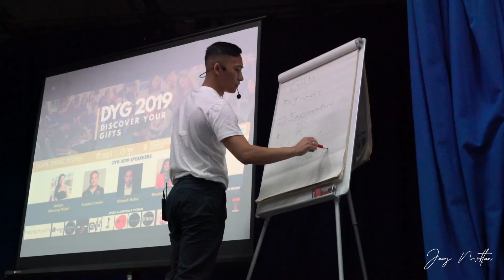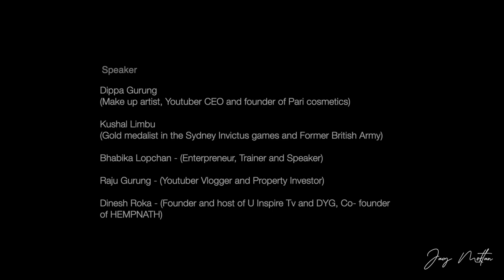Nepali biggest Event: Speak, Share and Inspire. DYG - Discover your gift 2019 event UK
Every year DYG happens this is the three year of DYG lots of top speaker will deliver their life experience share their knowledge. Life can be very tough so a little motivation and inspiration will push you on that journey to success. If you find yourself struggling in your journey to success, I hope this video can be an aide to you